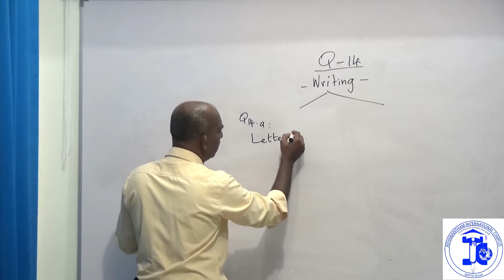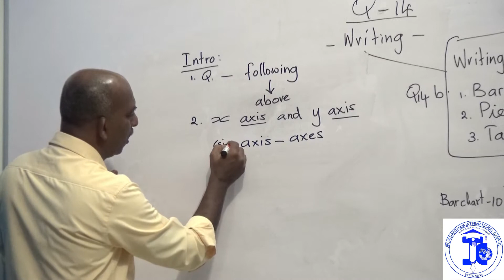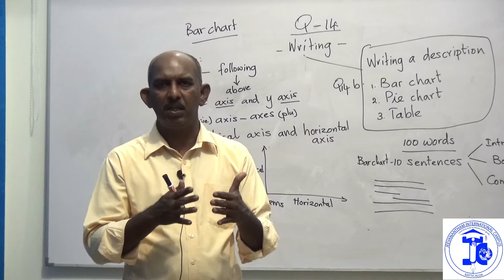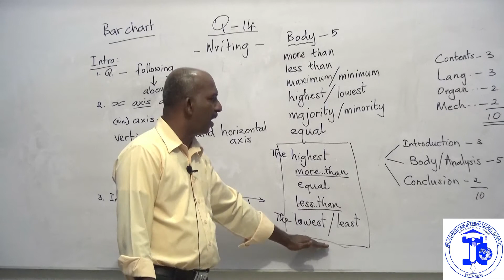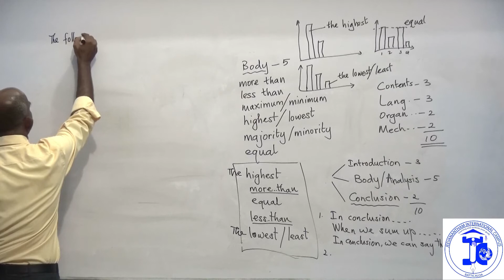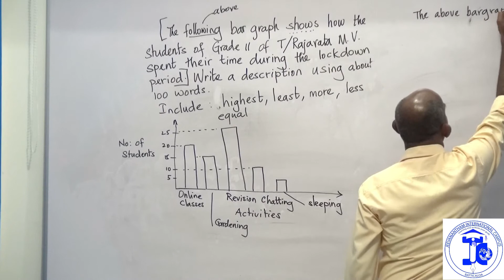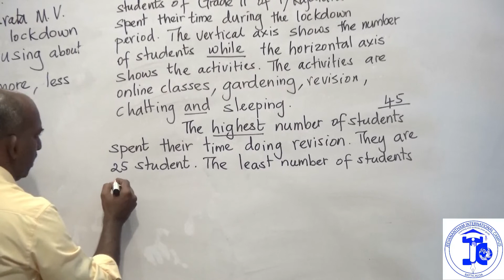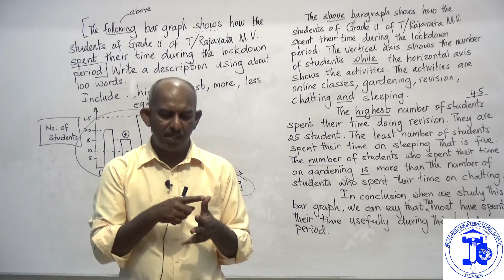ENGLISH | Free O/L Class by JIC | 4rth February 202